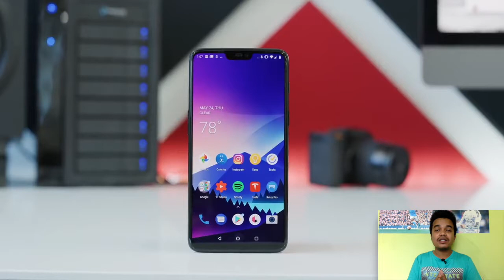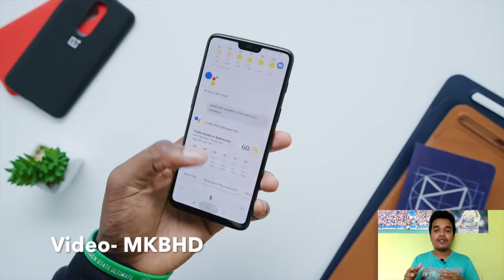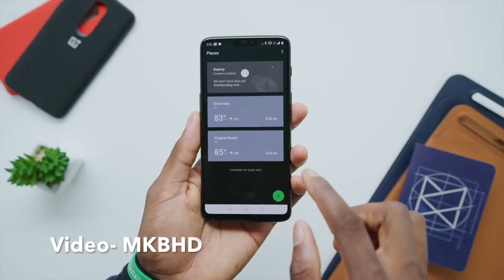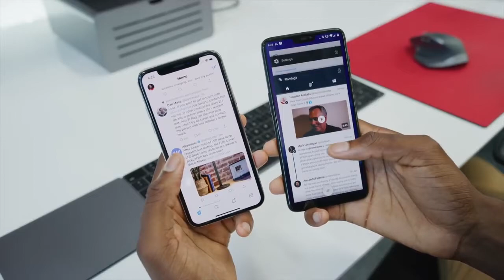One Plus 6 Overview in Assamese!